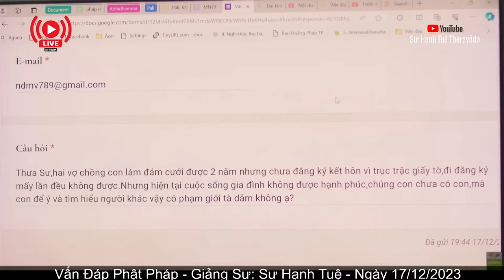2660. Đã làm hôn lễ nhưng chưa có giấy tờ có được xem là vợ chồng?